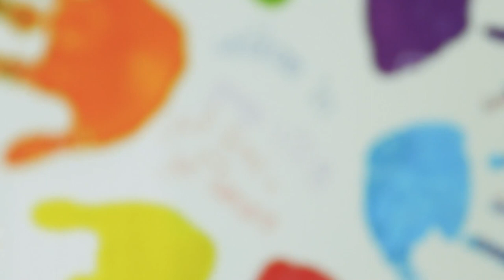Hoe zorgt de PvdA dat iedereen mee doet? | ONS PLAN VOOR EEN EERLIJKE TOEKOMST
Je thuis voelen in je eigen buurt, jezelf mogen zijn, dat gun je iedereen. Wij streven naar emancipatie, gelijkwaardigheid en vrijheid voor iedereen.